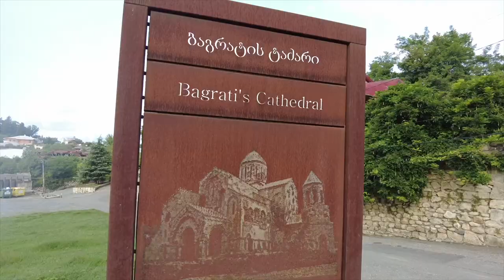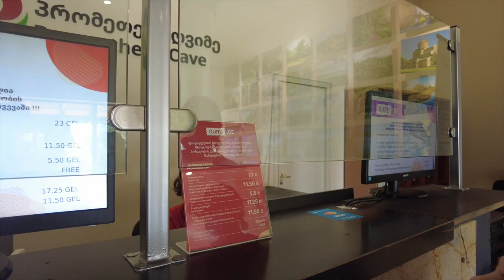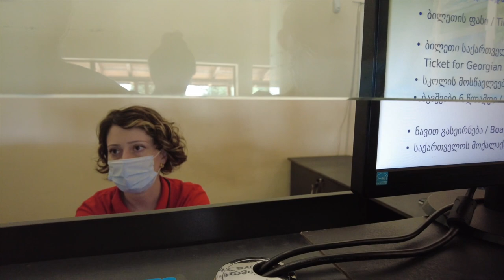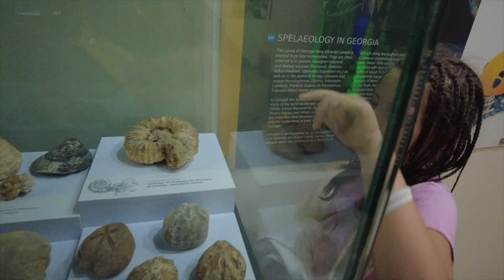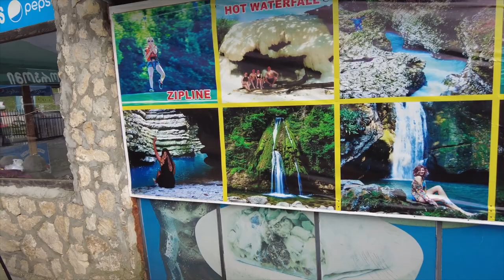ЧТО РЯДОМ С КУТАИСИ?КАНЬОНЫ! ВОДОПАДЫ и ЛЮБИМАЯ ГРУЗИЯ ЕДЕМ ДАЛЬШЕ НА АВТО! HD 1080p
В Кутаиси мы только ночевали и на следующий день поехали покататься по окрестностям! По пути нам встречаются шикарные места!